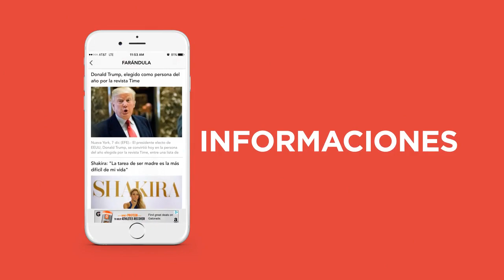Mobile App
Description